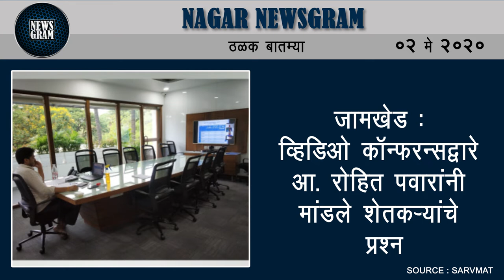व्हिडिओ कॉन्फरन्सद्वारे आ. रोहित पवारांनी मांडले शेतकर्‍यांचे प्रश्न| Nagar Newsgram | 02 May 2020